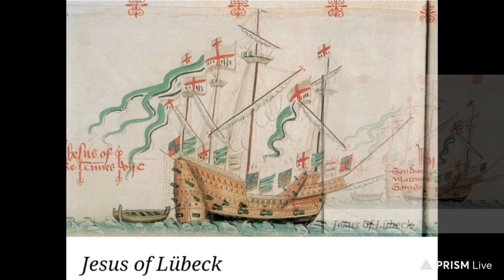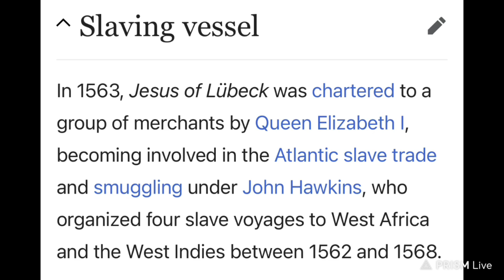PART 3: THE SHIP 🛳️ CALLED JESUS AND OUR ANCESTORS… DO YOUR OWN RESEARCH .. use your head 3